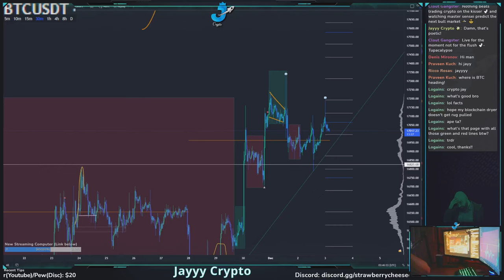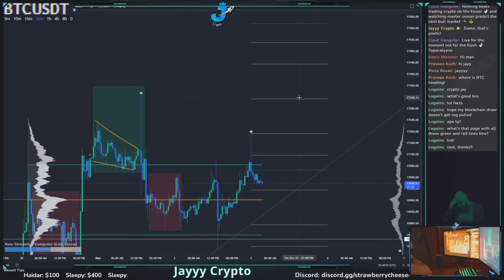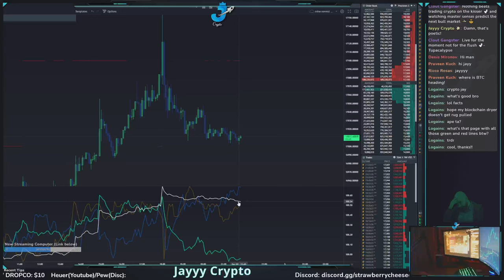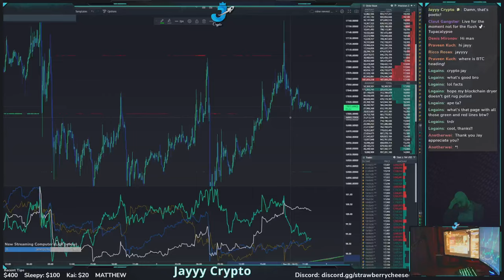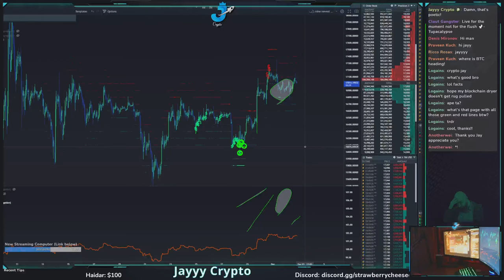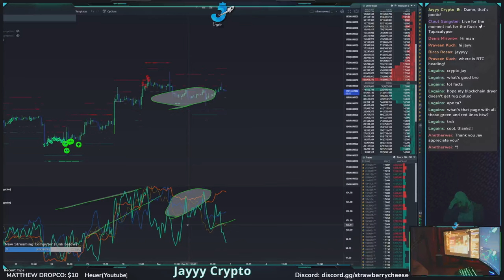Jayyy Crypto 🚀 - BTC and Market Analysis Update